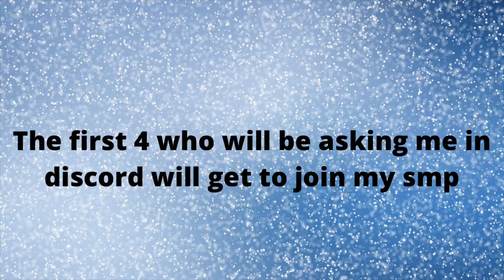The first 4 people who will be asking me in discord will get to join my smp